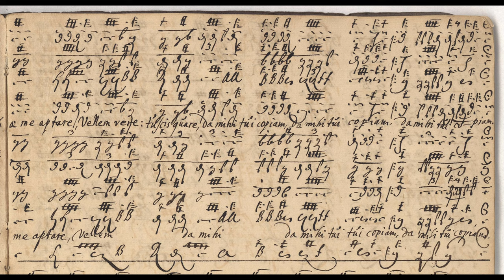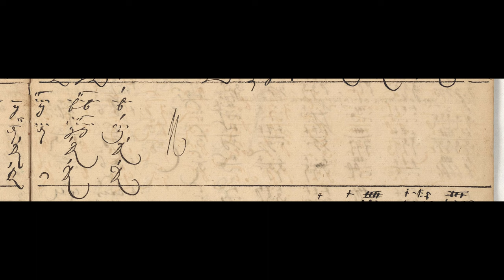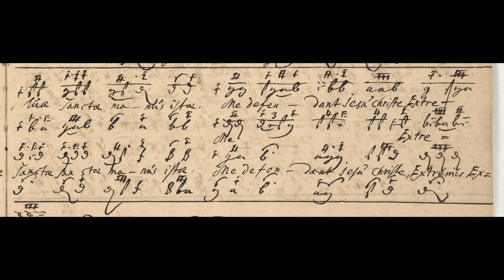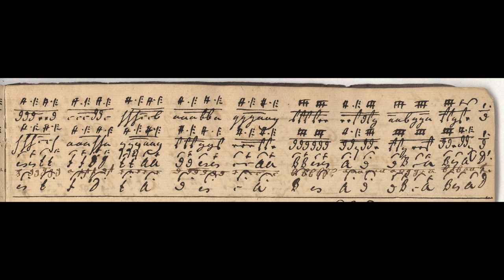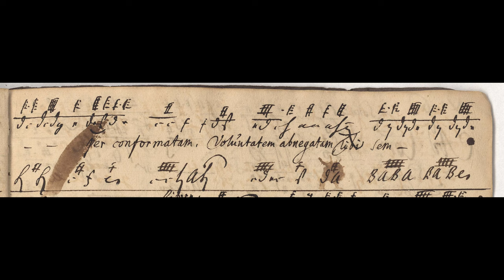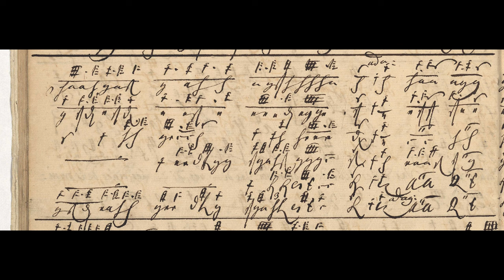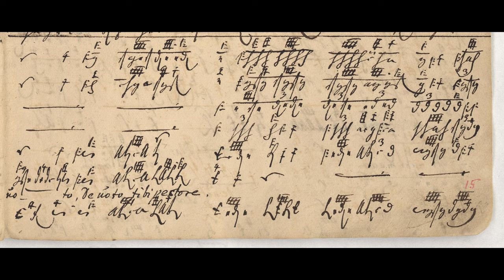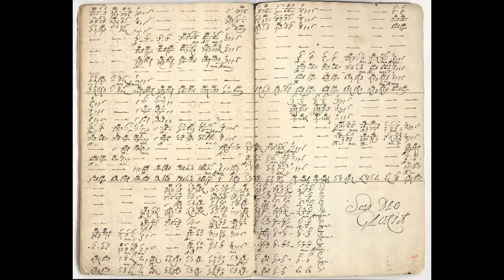Dieterich Buxtehude - Membra Jesu nostri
Der Knabenchor Hannover und das Amsterdam Baroque Orchestra spielen "Membra Jesu nostri" von Dieterich Buxtehude (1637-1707) unter Leitung von Ton Koopman. Solistisch singen Barbara Schlick (Sopran), Monika Frimmer (Sopran), Michael Chance (Alt), René Jacobs (Alt), Christoph Prégardien (Tenor) und Peter Kooy (Bass).

00:00 MEMBRA JESU NOSTRI
PATIENTIS SANCTISSIMA (...)
Dieterico Buxtehude / organista ad S. Mariae / Virginis, Lubeca. / ANNO 1680.

Ad pedes. (Füße) (c-Moll)
00:06 [N°1] Sonata.
00:52 [Tutti. Ecce super montes]
03:01 Aria. Soprano 1: – Ritornelo:
04:23 [Aria] Sopr: 2do: - rit supra.
05:55 [Aria] Basso. - Ritornelo:
07:25 Ecce super montes. Repetatur.

Ad genua (Knie) (Es-Dur)
08:55 [N°2] Sonata in Tremulo
10:10 [Tutti. Ad ubera portabimini]
11:39 Aria Tenor. - Ritorn:
12:42 [Aria] Alto. - Ritorn
13:45 à. 3. doi Soprani è Basso. - à Capo.
14:49 Ad ubera portabimini. Repetatur.

Ad manus (Hand) (g-Moll)
16:22 [N°3] Sonata
17:05 [Tutti. Quid sunt plagæ istæ]
19:00 Aria. Sopr: 1: - Ritorn:
20:24 [Aria] Sopr: 2: - Ritorn:
21:58 à. 3. Alt: Ten: è Basso. - Ritorn:
23:29 Quid sunt plagæ istæ. Repetatur:

Ad latus (Flanke) (d-Moll)
25:30 [N°4] Sonata.
25:59 [Tutti. Surge amica mea]
27:50 Aria Soprano. 1: - Ritorn:
29:01 Alt. Ten: è Basso: - rit supra
30:11 [Aria] Sopr: 2do. - rit supra:
31:24 Surge amica mea. Repetatur:

Ad pectus: (Brust) (a-Moll)
33:21 [N°5] Sonata.
34:06 Voci Alt. Ten: è. Basso. [Sicut modo geniti]
36:48 Aria. Alto. - Ritorn.
38:17 [Aria] Tenor. - Ritorn:
39:46 [Aria] Basso con Stromenti. [- Ritornello]
41:24 Sicut modo geniti. à capo:

Ad Cor. (Herz) 2 Soprani è Basso con 5 Violede gambe (e-Moll)
44:23 [N°6] Sonata
46:07 doi Soprani è Basso. [Vulnerasti cor meum] - Ritorn:
48:36 [Aria] Soprano 1: - Ritorn:
49:31 [Aria] Soprano Secondo [- Ritornello]
50:25 [Aria] Basso
51:54 [Vulnerasti cor meum]
Volti. Ad faciem.

Ad faciem. (Gesicht) 2. Soprani. Alto. Ten: è Basso. Con due Violini, è Violon. (c-Moll)
54:17 [N°7] Sonata Violini
55:07 Tutti
56:27 Alt. Ten. è Basso con Violini – forte
57:42 [Aria] Alto [- Ritornello]
58:55 [Tutti]
59:42 Amen.

1:01:03 SOLİ DEO GLORİA:

Texte der Concerti:
Ad pedes (Ecce super montes): Naum Propheta 1, 15
Ad genua (Ad ubera portabimini): Iesaias Propheta 66, 12
Ad manus (Quid sunt plagæ istæ): Zaccharias Propheta 13, 6
Ad latus (Surge amica mea): Canticum Canticorum 2, 13-14
Ad pectus (Surge amica mea): Epistula Petri I 2, 2-3
Ad cor (Vulnerasti cor meum): Canticum Canticorum 4, 9
Ad faciem (Illustra faciem tuam): Psalmi Iuxta Hebr. 31, 17

Texte der Arien, Duos, Trios:
Vierteiliger Hymnus "Oratio Rhytmica" von Arnulph von Löwen (†1150), Pars I-VII.